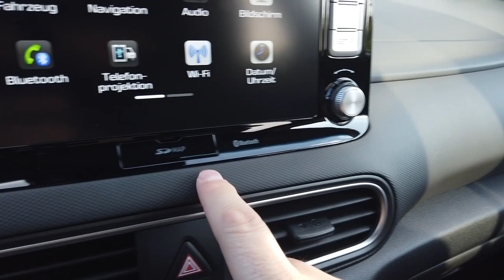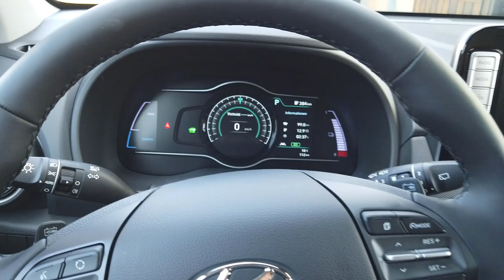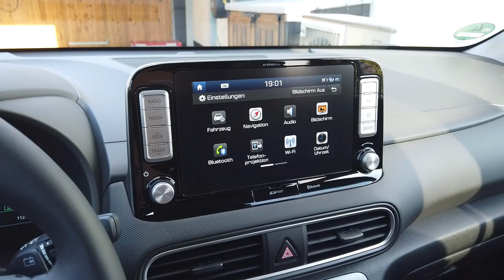Wir holen unseren Hyundai Kona Electric ab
Wir holen unseren Kona ab. Wir, das sind mein Muttili und ich.
Was für ein tolles Auto. Das wird kein Testbericht, sondern nur ein Abholungsvideo.
Test und Erfahrungsvideos kommen noch zuhauf.